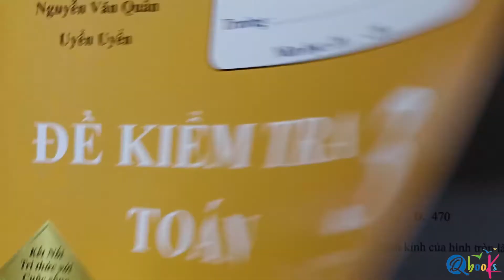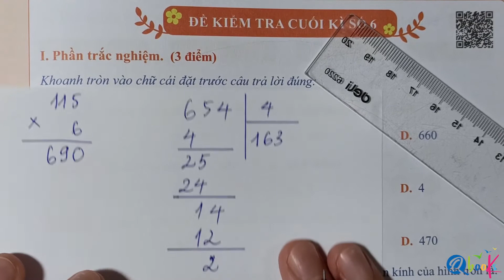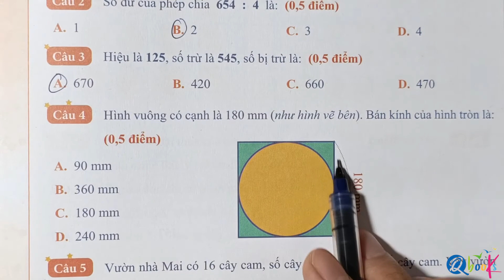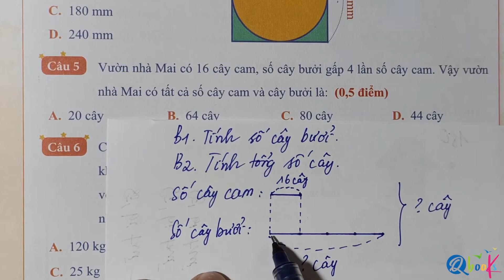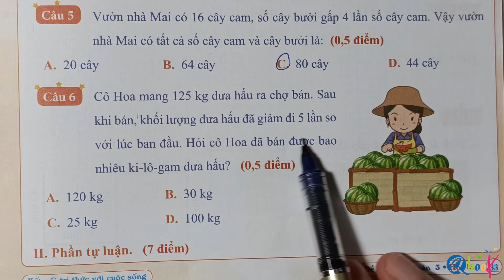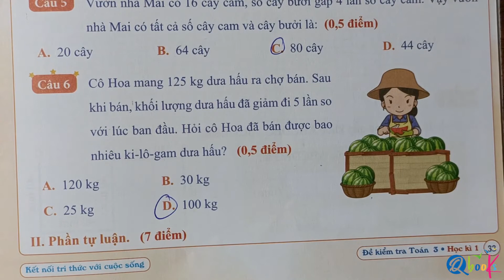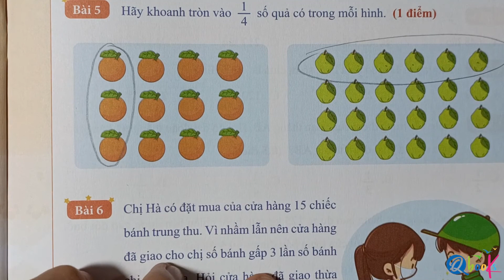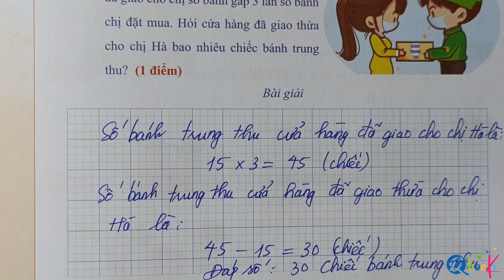Đề số 6 | Đề kiểm tra cuối học kì 1 | Toán lớp 3 | Kết Nối | Thầy Nguyễn Văn Quyền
Chuỗi Video "Đề số 6 | Đề kiểm tra cuối học kì 1 | Toán lớp 3 | Kết Nối | Thầy Nguyễn Văn Quyền" là được xây dựng để giải các bài tập trong cuốn đề kiểm tra toán lớp 3 học kì 1 biên soạn theo chương trình sách giáo khoa Kết Nối do nhà sách Qbook phát hành.

Với Video "Đề số 6 | Đề kiểm tra cuối học kì 1 | Toán lớp 3 | Kết Nối | Thầy Nguyễn Văn Quyền" này cô Uyển sẽ cùng các em giải đề kiểm tra số 6 cuối học kì 1 trong cuốn đề kiểm tra toán lớp 3 học kì 1 được thầy Quyền, cô Uyển và thầy Quân biên soạn theo chương trình sách giáo khoa Kết Nối tri thức với cuộc sống. Video được thiết kế theo yêu cầu giải chuẩn theo chương trình giáo khoa Kết Nối lớp 3 để gúp các em có thể đạt được điểm cao nhất trong kì thi này.
Video bao gồm 2 phần:
00:00 Phần 1: Phần trắc nghiệm trong đề kiểm tra cuối kì số 6 của chuỗi đề kiểm tra học kì 1 Toán lớp 3 Kết Nối.
12:11 Phần 2: Phần tự luận trong đề đề kiểm tra cuối kì số 6 của chuỗi đề kiểm tra học kì 1 Toán lớp 3 Kết Nối.

Thầy Quyền mong rằng Video "Đề số 6 | Đề kiểm tra cuối học kì 1 | Toán lớp 3 | Kết Nối | Thầy Nguyễn Văn Quyền" sẽ giúp ích cho các em học sinh ôn tập và chuẩn bị tốt cho kỳ thi giữa kì 1 môn Toán lớp 3. Video này sẽ đem lại cho các em học sinh những kiến thức và kỹ năng cần thiết để tự tin bước vào kỳ thi giữa kì, đạt kết quả tốt và hoàn thành chương trình học Toán lớp 3 một cách xuất sắc.

Cuối cùng, thầy Quyền và cô Uyển chúc các em đạt điểm cao trong kì thi cuối học kì 1 Toán lớp 3 sắp tới.